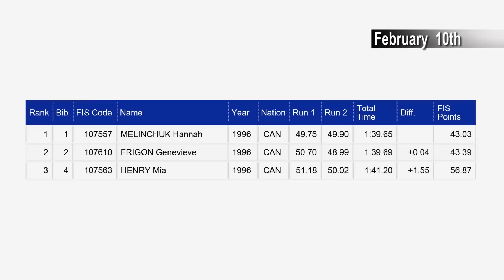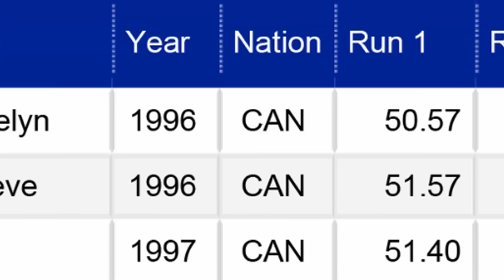Women U18 Giant Slalom Nationals, February 10-11 2014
Women U18 Giant Slalom Nationals, February 10-11, 2014, Georgian Peaks, Ontario Canada